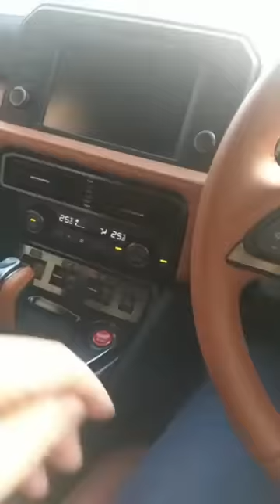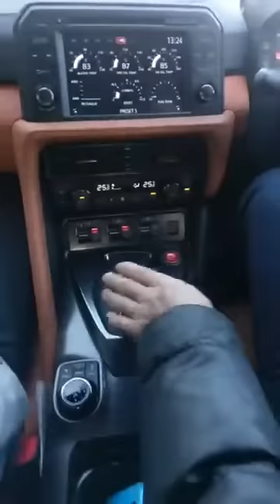龐德日本旅遊到橫濱日產總部試駕GT-R直播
在橫濱Nissan總部
試駕GT-R繞行橫濱部分街道，
由Nissan人員陪同，
只能慢慢開喔！